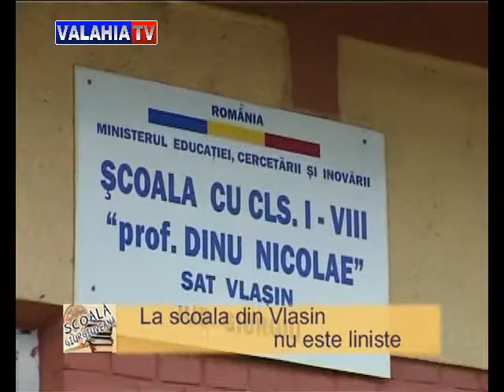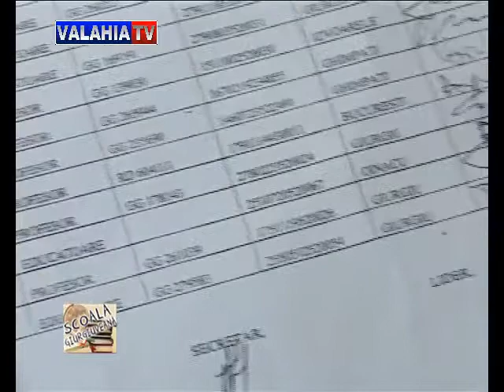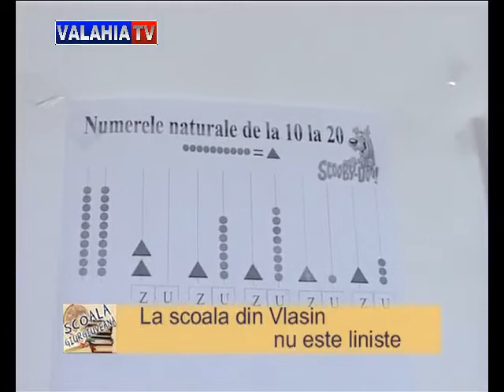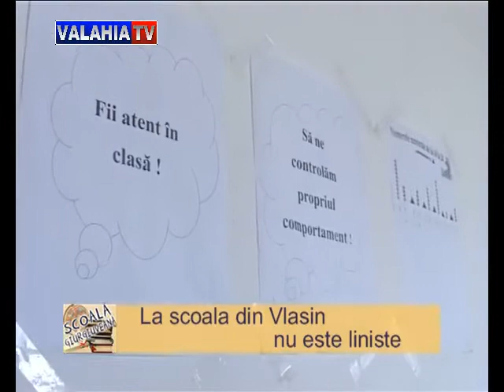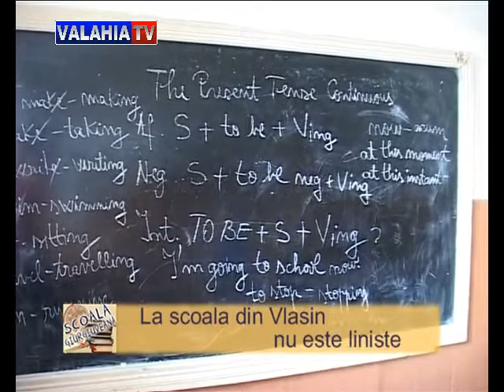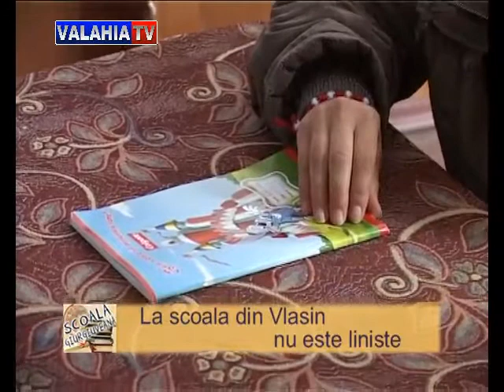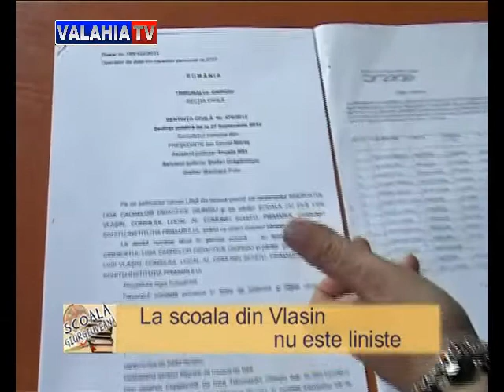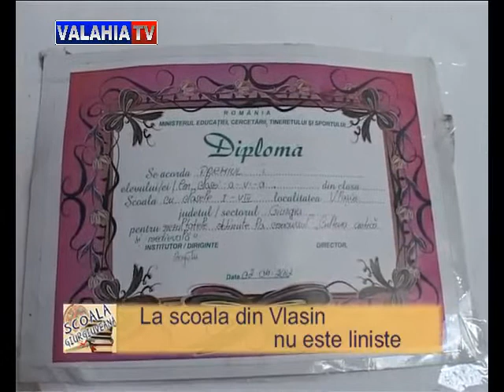Scoala giurgiuveana (1 aprilie 2014)